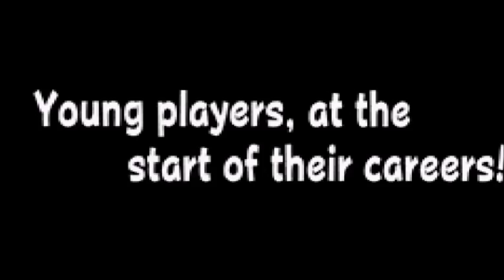I Play Mario Tennis Power Tour Part 21 - Varsity Doubles 1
So apparently Roy and Emi's team split up, doesn't matter though just means they're gonna lose again to me and Ace.